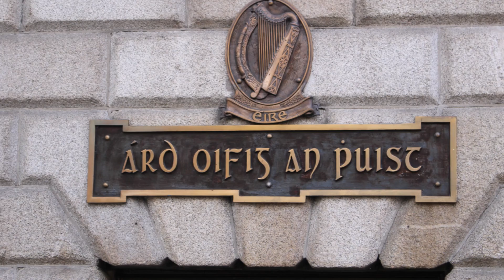Easter Weekend 1916-2016 Centenary Commemorations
Here is a video compiled of the RDS 1916 Relative's Event and the Easter Sunday Centenary Commemorations. All the video footage and photos were taken by myself, Lorcan O'Colmáin Murray.

Produced and edited by: Lorcan O''Colmain Murray

Track 1. After the Fall - Kodaline
Track 2. Nuvole Bianche - Ludovico Einaudi
Track 3. Superheroes - The Script

If you liked this video hit the like button and if you want to see more hit the subscribe button, why not watch some of my other videos and throw them a like while your watching them.